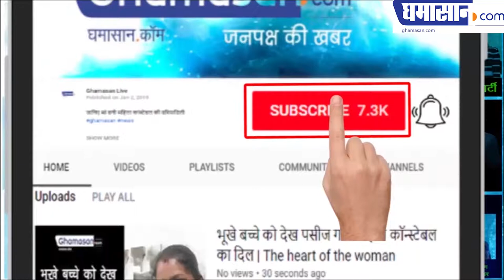TAKHT LATEST MOVIES 2019 | Ranveer Singh's another Booming FILM 2019 | FIRST LOOK